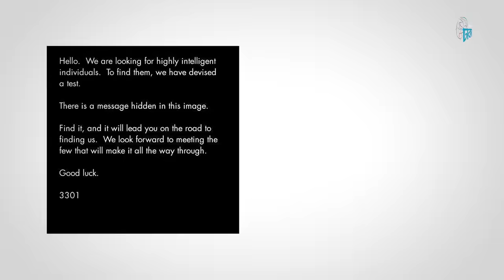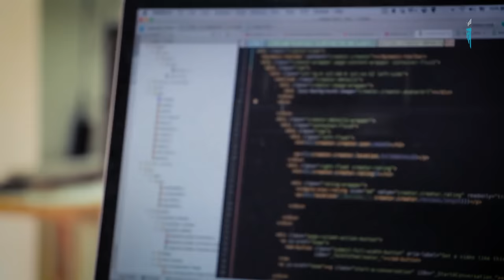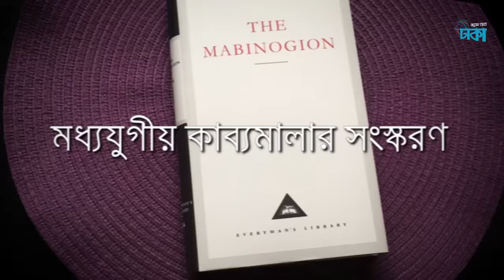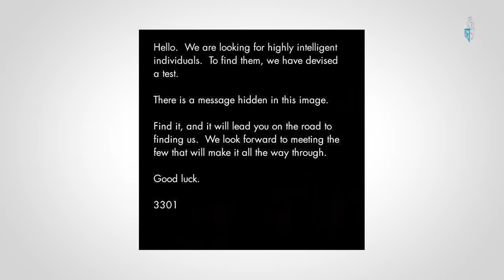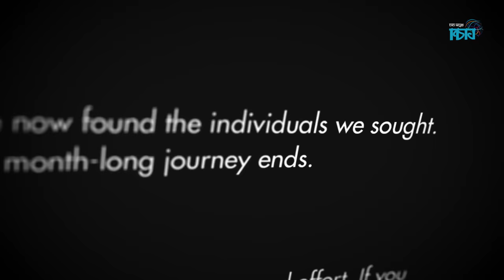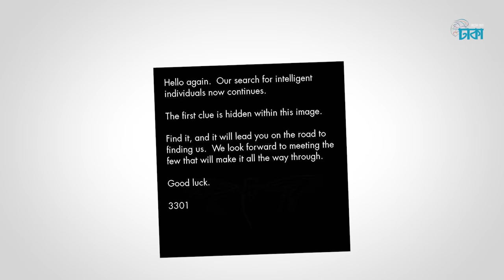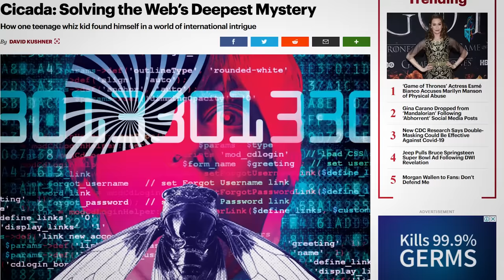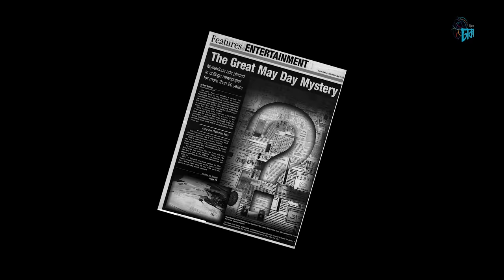The Great Mystery of Cicada 3301 | Cracking the Code of Cicada 3301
Source: Lemmino
ইন্টার্নেট জগতের সবচেয়ে বড় রহস্য | Cicada 3301 | Cracking the Code of Cicada 3301

It’s perhaps the most enigmatic and intriguing thing on the internet, which promises an “epiphany” when you solve it. No one knows who sets it or what the prize is at the end, but Cicada 3301 has posted mysterious, extremely difficult puzzles for three years in a row, in an attempt to recruit and enlighten the best cryptanalysts from the public.